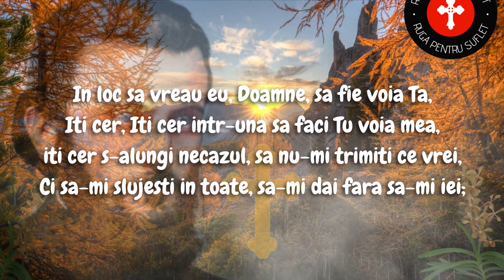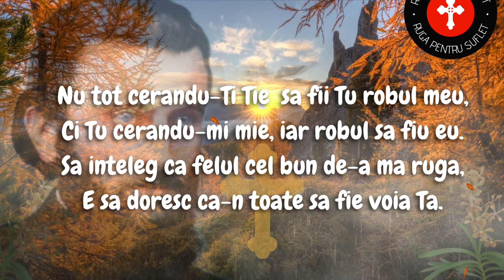RUGACIUNEA O, iarta-mi, Te rog, Doamne, atatea RUGACIUNI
Rugaciunea O, iarta-mi, Te rog, Doamne, atatea rugaciuni. Rugati-va impreuna cu noi in fiecare zi si veti primi de la Dumnezeu tot ceea ce cautati!

Va invitam sa va alaturati comunitatii noastre Ruga pentru Suflet aici si sa gasiti un refugiu in mijlocul suferintei. Indiferent cat de grea pare situatia actuala, suntem aici sa va insotim si sa va sprijinim cu rugaciunile noastre si cuvintele noastre pline de iubire si speranta.
Bucurati-va de o colectie de rugaciuni si invataturi crestine splendide, potrivite pentru fiecare ocazie si moment al zilei, pe canalul nostru. Indiferent daca este dimineata sau seara,  sau sunteti in cautarea unui miracol, a vindecarii, a binecuvantarii familiei sau a sprijinului imediat, sunteti pe cale sa descoperiti un tezaur de rugaciuni care va vor umple sufletul.

De la rugaciuni de dimineata care va incep ziua cu speranta si incredere, pana la rugaciuni de seara care va ajuta sa va incheiati ziua cu pace si multumire, fiecare moment al zilei este insotit de o rugaciune potrivita. Indiferent de provocarile si nevoile voastre, veti gasi aici rugaciuni care sa va aduca alinare si sa va conecteze la divin.

Canalul nostru abunda in rugaciuni care pot face minuni in viata voastra. Acestea sunt rugaciuni speciale, menite sa va aduca liniste, ajutor si interventie divina in momentele in care va simtiti slabiti sau disperati. Indiferent de boala sau suferinta cu care va confruntati, rugaciunile noastre va vor insoti in calatoria voastra catre vindecare si intarire.

Familia joaca un rol vital in viata noastra, asa ca am pregatit rugaciuni speciale pentru binecuvantarea si protectia acesteia. Indiferent de situatia familiala in care va aflati, rugaciunile noastre pentru familie, soti, copii, bunici sau nepoti, vor inalta si sustine relatiile voastre, aducand armonie si iubire in mijlocul vostru.

Pe langa acestea, va oferim rugaciuni pentru bunastare si prosperitate, rugaciuni puternice pentru a depasi obstacolele vietii, rugaciuni pentru sanatate, rugaciuni pentru cei adormiti, rugaciuni de iertare, rugaciuni pentru cei bolnavi si multe altele. Indiferent de ceea ce cautati in viata voastra, suntem aici pentru a va indruma si a va sprijini cuvintele noastre inspirate si puternice.

Alaturati-va comunitatii noastre pline de credinta si iubire pe canalul nostru  "Ruga pentru Suflet" si lasati-va incantati si intariti de frumusetea rugaciunilor si invataturilor crestine pe care le oferim. Va invitam sa explorati bogatia acestor resurse spirituale si sa gasiti alinare, speranta si ghidare in fiecare rugaciune. Doamne Ajuta tututor!

Text poezie: Nicolae Moldoveanu / Traian Dorz